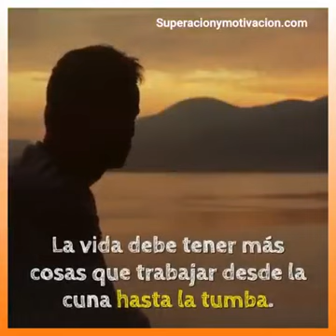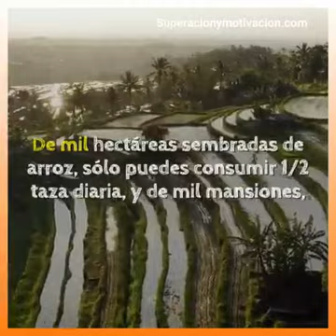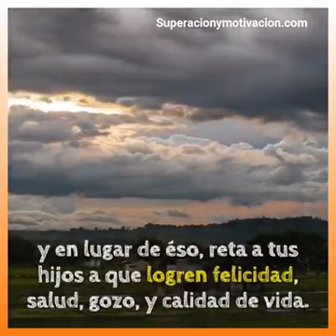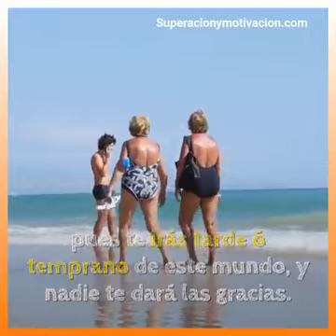REFLEXION DE VIDA!!!💙💙💙💙💙💙💙💙